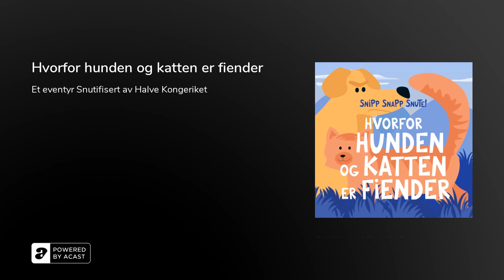Hvorfor hunden og katten er fiender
Det var en gang en mann og en kone som hadde en magisk ring - denne gav dem alt de trengte i sine enkle liv. En dag ble alt nød og elendighet, og hunden og katten deres måtte legge ut på ferd for å finne ringen igjen...

🐷🐷🐷 Hvis du liker bøker med gode spøker og griser som bare fiser, bør du sjekke ut og De tre små griser som skulle reise til Mars.

💃🎉🪅 Hvis du ikke får nok av Sveinung? Klubben vår er åpen! For prisen av en kaffekopp kan voksensnuter finne mange flere eventyr inne på vår Snuteklubb! Høyere medlemskap gir også lyttestunder med Sveinung og kule pakker i posten. Les mer på snippsnappsnute.com.